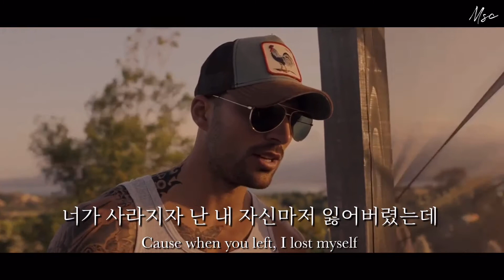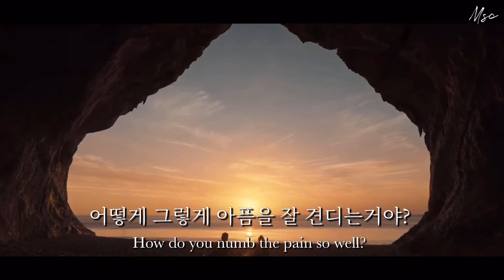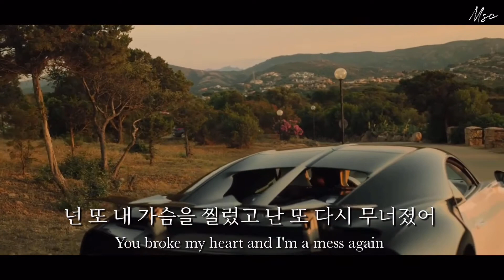절대 지켜 : Why Don't We - How Do You Love Somebody [가사/해석]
🎬365일 : 오늘

요즘 나온 신곡 중 제 최애.. 와둥이✨

해석 /

매일 낮, 매일 밤
난 우리 생각밖에 못 하겠어
7월의 바닷가
너가 조잘거리는 모습을 보며 행복했을 때
모든 게 우리가 말했던대로 흘러가지는 않나봐
넌 떠났고 괜찮아보였지만
난 전부 놓고 여기 누워있잖아

난 궁금해
우리의 사랑은 여름이 지나면서 같이 사라진건지
파도처럼 나를 덮치더니
넌 소리도 없이 떠나버렸네
어떻게 그럴 수가 있을까

어떻게 누군가를 사랑할 수가 있어?
대체 어떻게 또 다른 사람을 만나는거야?
너가 사라지자 난 내 자신마저 잃어버렸는데
대체 어떻게 그럴 수 있어?
어떻게 그렇게 아픔을 잘 견디는거야?
어떻게 또 다른 사람을 만날 수 있어?

부재중만 7통이야, 거리두기 너무 심한데?
내가 노력했던 걸 알지만
너가 나머지는 채워줘야 됐어
넌 뒤통수를 쳤고 난 그냥 맛이 가버렸지

너가 왜 그리 빨리 떠났는지 난 이해가 안 돼
겨우 15분만에 넌 또 다른 사람과 연락을 하네
넌 또 내 가슴을 찔렀고 난 또 다시 무너졌어